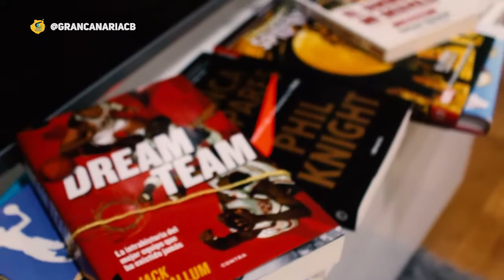El presidente visita la residencia con regalos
Enrique Moreno realizó con los jugadores becados una pequeña comida de Navidad previa a las fiestas. No te pierdas cómo fue.